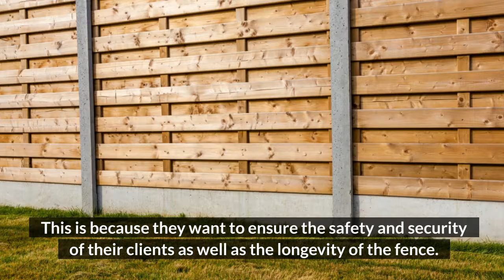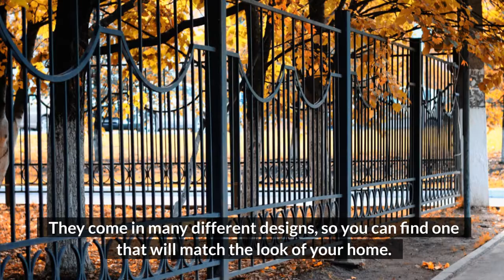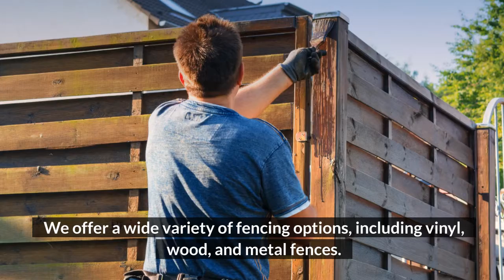What to Look for When Hiring a Fence Company in Roswell, GA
A Fence Installation Service Is the Best Way to Ensure that All of Your Needs Are Met.
This is because they will take into account the size of your property, the type of fence you want and your budget before recommending a particular fence design and material. They will also give you a breakdown of the total cost so you know exactly how much you’re spending on your new fence.
When looking for a professional fence company, it’s best that you ask for some recommendations from friends and relatives first. This way, you won’t waste time on calling companies who can’t or don’t offer the service that you need.

Fence installation services are the best choice if you want your fence installed correctly and without any risk of legal problems. This is because these companies have the necessary licenses and insurance to get the job done. They also have a team of experienced professionals who know how to install fences properly, so you can be sure that your fence will last for many years.

Do You Need a Roswell, GA Fence Company Near You?
Roswell Fence Company is a full-service fence installation company serving the greater Roswell, GA area. We offer a wide variety of fencing options, including vinyl, wood, and metal fences.

Roswell Fence Company is your local Roswell, Georgia, fence company that can help you address any privacy concerns. We provide fences and gates for every sort of property need, from young children and pets to keep undesirable visitors at bay.

Hiring us means you'll receive a higher level of service for any sort of yard, as well as help you save money by hiring less skilled experts. You can still count on us for outcomes even after your best options for fence materials, styles, and local installation professionals.
Some fence companies are not equal, and we provide experienced service professionals and high-quality building materials for long-lasting effects. We promise that you won't find a greater variety of builders or Do It Yourself kits than ours anywhere else.

As your premier quality fence experts, we provide expert services at a cheap price to assist you with all of your daily privacy needs. We can help you with more issues and concerns than you may have, from nosy neighbors to safer vehicle storage and more.

Roswell Fence Company
959 Canton St,  Roswell GA 30075 USA